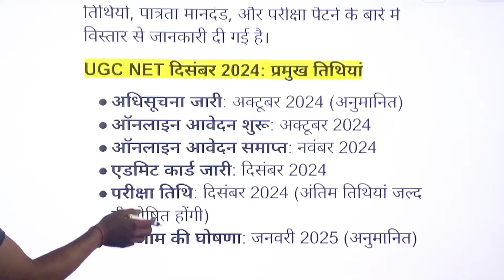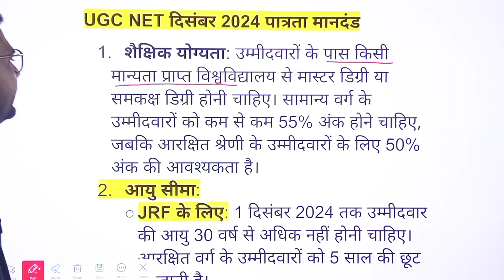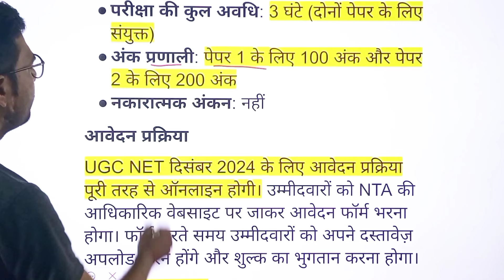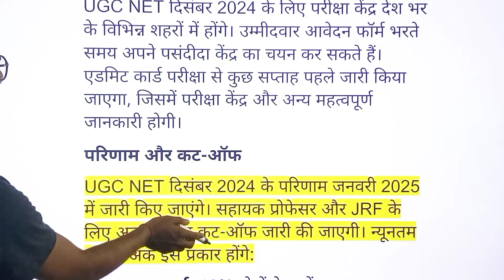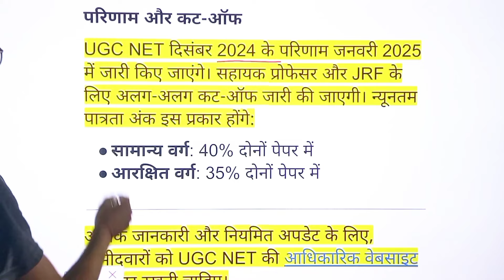UGC NET दिसंबर 2024: महत्वपूर्ण तिथियां, पात्रता और परीक्षा पैटर्ननेशनल टेस्टिंग एजेंसी (NTA) ने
UGC NET दिसंबर 2024: महत्वपूर्ण तिथियां, पात्रता और परीक्षा पैटर्न
नेशनल टेस्टिंग एजेंसी (NTA) ने UGC NET दिसंबर 2024 सत्र के लिए अधिसूचना जारी कर दी है। यह परीक्षा सहायक प्रोफेसर और जूनियर रिसर्च फेलोशिप (JRF) के लिए राष्ट्रीय स्तर पर आयोजित की जाती है। इस लेख में UGC NET दिसंबर 2024 की प्रमुख तिथियों, पात्रता मानदंड, और परीक्षा पैटर्न के बारे में विस्तार से जानकारी दी गई है।
UGC NET दिसंबर 2024: प्रमुख तिथियां
अधिसूचना जारी: अक्टूबर 2024 (अनुमानित)
ऑनलाइन आवेदन शुरू: अक्टूबर 2024
ऑनलाइन आवेदन समाप्त: नवंबर 2024
एडमिट कार्ड जारी: दिसंबर 2024
परीक्षा तिथि: दिसंबर 2024 (अंतिम तिथियां जल्द ही घोषित होंगी)
परिणाम की घोषणा: जनवरी 2025 (अनुमानित)

UGC NET दिसंबर 2024 पात्रता मानदंड
शैक्षिक योग्यता: उम्मीदवारों के पास किसी मान्यता प्राप्त विश्वविद्यालय से मास्टर डिग्री या समकक्ष डिग्री होनी चाहिए। सामान्य वर्ग के उम्मीदवारों को कम से कम 55% अंक होने चाहिए, जबकि आरक्षित श्रेणी के उम्मीदवारों के लिए 50% अंक की आवश्यकता है।
आयु सीमा:
JRF के लिए: 1 दिसंबर 2024 तक उम्मीदवार की आयु 30 वर्ष से अधिक नहीं होनी चाहिए। आरक्षित वर्ग के उम्मीदवारों को 5 साल की छूट दी जाती है।
सहायक प्रोफेसर के लिए: कोई आयु सीमा नहीं है।
UGC NET दिसंबर 2024 परीक्षा पैटर्न
UGC NET परीक्षा में दो पेपर होते हैं, दोनों एक ही सत्र में आयोजित किए जाते हैं।
पेपर 1: यह सभी उम्मीदवारों के लिए सामान्य होता है। इसमें 50 प्रश्न होते हैं, जो शिक्षण योग्यता, शोध क्षमता, तर्कशक्ति, और सामान्य ज्ञान पर आधारित होते हैं।
पेपर 2: यह विषय आधारित होता है और इसमें 100 प्रश्न होते हैं, जो उम्मीदवार द्वारा चुने गए विषय पर होते हैं।
परीक्षा की कुल अवधि: 3 घंटे (दोनों पेपर के लिए संयुक्त)
अंक प्रणाली: पेपर 1 के लिए 100 अंक और पेपर 2 के लिए 200 अंक
नकारात्मक अंकन: नहीं
आवेदन प्रक्रिया
UGC NET दिसंबर 2024 के लिए आवेदन प्रक्रिया पूरी तरह से ऑनलाइन होगी। उम्मीदवारों को NTA की आधिकारिक वेबसाइट पर जाकर आवेदन फॉर्म भरना होगा। फॉर्म भरते समय उम्मीदवारों को अपने दस्तावेज़ अपलोड करने होंगे और शुल्क का भुगतान करना होगा।
आवेदन शुल्क:
सामान्य वर्ग: ₹1100
OBC/ईडब्ल्यूएस: ₹550
SC/ST/PwD/ट्रांसजेंडर: ₹275
परीक्षा केंद्र और एडमिट कार्ड
UGC NET दिसंबर 2024 के लिए परीक्षा केंद्र देश भर के विभिन्न शहरों में होंगे। उम्मीदवार आवेदन फॉर्म भरते समय अपने पसंदीदा केंद्र का चयन कर सकते हैं। एडमिट कार्ड परीक्षा से कुछ सप्ताह पहले जारी किया जाएगा, जिसमें परीक्षा केंद्र और अन्य महत्वपूर्ण जानकारी होगी।
परिणाम और कट-ऑफ
UGC NET दिसंबर 2024 के परिणाम जनवरी 2025 में जारी किए जाएंगे। सहायक प्रोफेसर और JRF के लिए अलग-अलग कट-ऑफ जारी की जाएगी। न्यूनतम पात्रता अंक इस प्रकार होंगे:
सामान्य वर्ग: 40% दोनों पेपर में
आरक्षित वर्ग: 35% दोनों पेपर में

अधिक जानकारी और नियमित अपडेट के लिए, उम्मीदवारों को UGC NET की आधिकारिक वेबसाइट पर नज़र रखनी चाहिए।